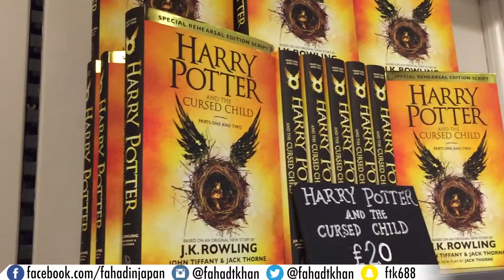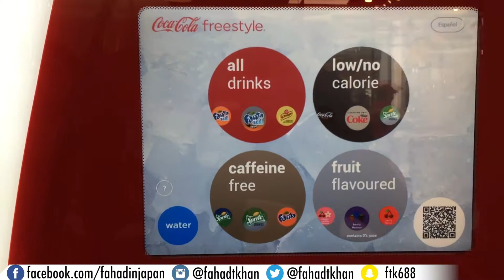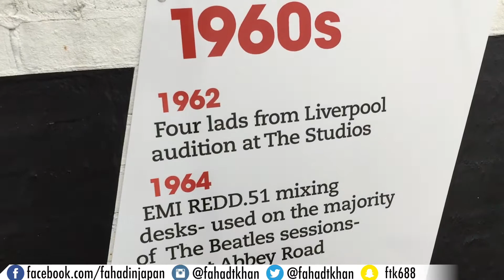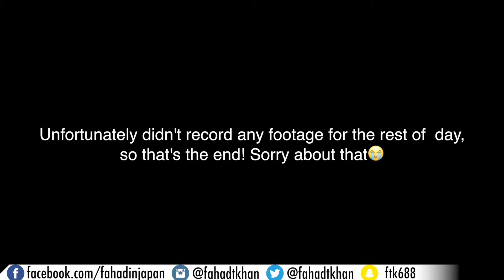Trip to Europe Day 1 VLOG! Platform 9 3/4, British Library, Abbey Road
Fahad in Japan in Europe! This is day 1 (technically day 2) of my trip to Europe, and I spend the day in London. It's such a beautiful city and there are so many awesome things to do there. Plus all of the public museums are FREE!